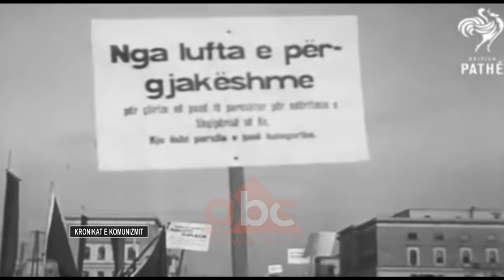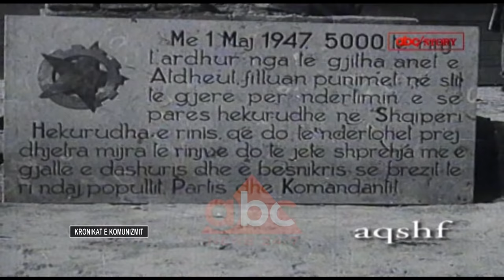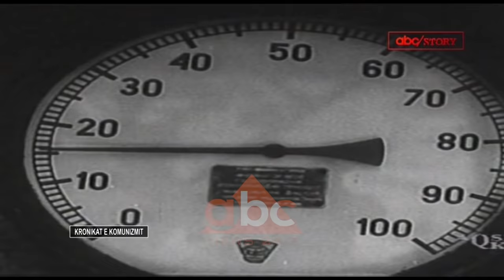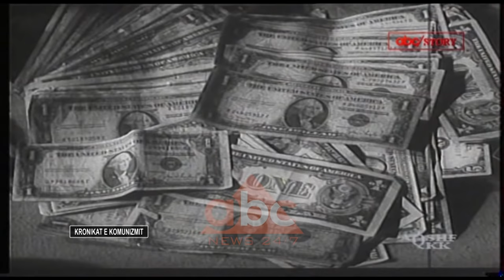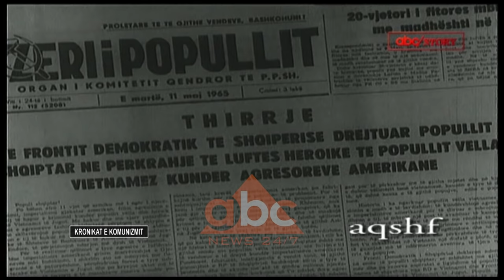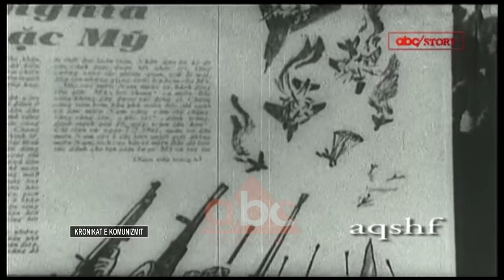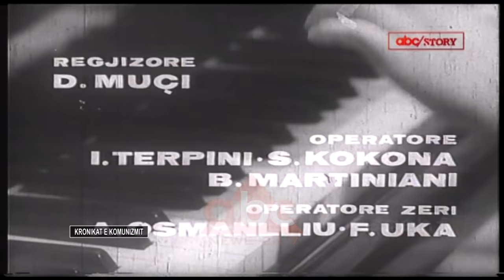Kronika filmike te komunizmit | ABC Story